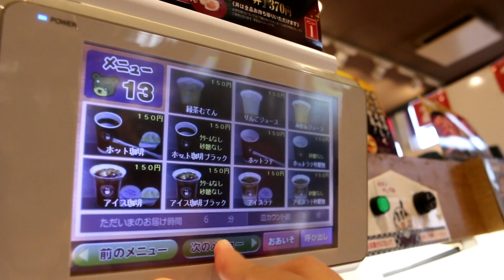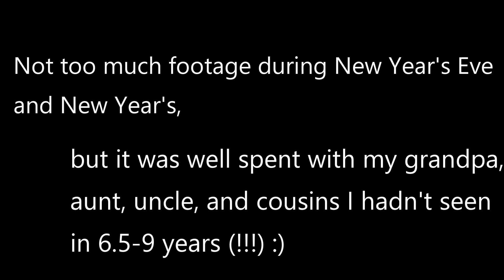Come With Me || Japan (part 2)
12/27 - 12/30 vlog including Tokyo (my struggles of trying to find Yoyogi Park and Shirohige's Cream Puffs lol), Atami, and reaching Kobe! Hope you can vicariously experience my time through this vlog :')